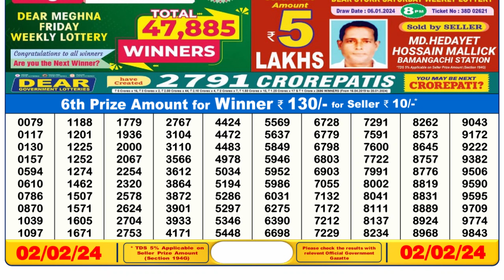🔴 Lottery Sambad Live 06:00pm 02/02/24 Day Nagaland State Dear Lottery Result Pdf Download